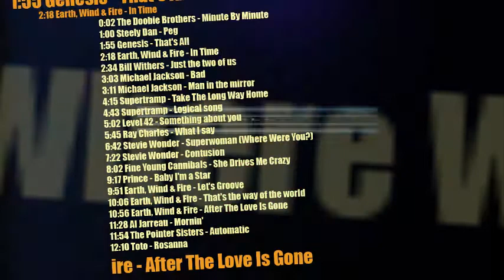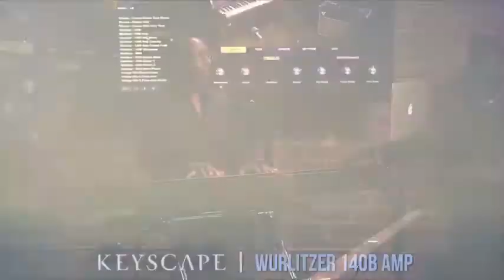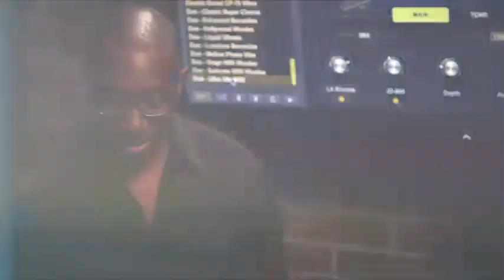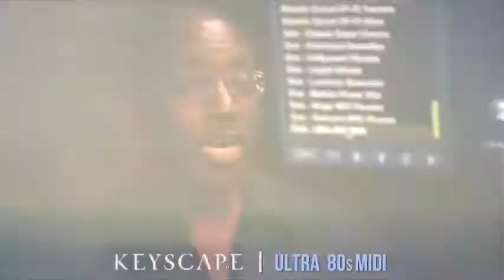GREG PHILLINGANES | Electric Piano Hits | Keyscape Sessions | Keyboardist of Michael Jackson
0:02 The Doobie Brothers - Minute By Minute
1:00 Steely Dan - Peg
1:55 Genesis - That's All
2:18 Earth, Wind & Fire - In Time
2:34 Bill Withers - Just the two of us
3:03 Michael Jackson - Bad
3:11 Michael Jackson - Man in the mirror
4:15 Supertramp - Take The Long Way Home
4:43 Supertramp - Logical song
5:02 Level 42 - Something about you
5:45 Ray Charles - What I say
6:42 Stevie Wonder - Superwoman (Where Were You?)
7:22 Stevie Wonder - Contusion
8:02 Fine Young Cannibals - She Drives Me Crazy
9:17 Prince - Baby I'm a Star
9:51 Earth, Wind & Fire - Let's Groove
10:06 Earth, Wind & Fire - That's the way of the world
10:56 Earth, Wind & Fire - After The Love Is Gone
11:28 Al Jarreau - Mornin'
11:54 The Pointer Sisters - Automatic
12:10 Toto - Rosanna